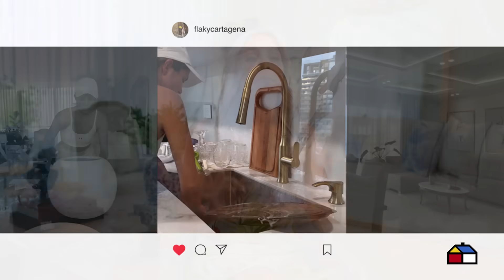Tu casa te hace bien con Homecenter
La casa, la rutina, la familia, las responsabilidades... ¡Encuentra el equilibrio en casa!​

Aprende junto a Mabel Cartagena cómo transformar tu hogar en el mejor lugar del mundo, con consejos y pequeños cambios que te hacen bien.​